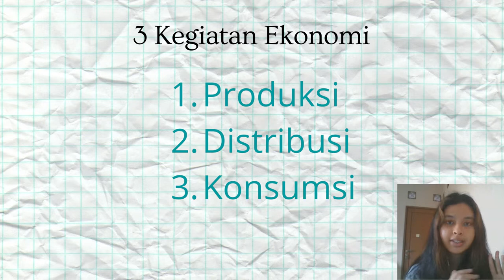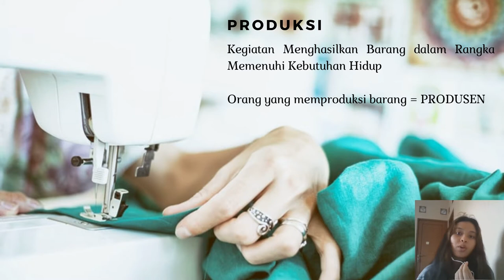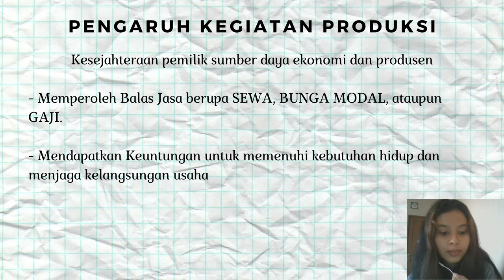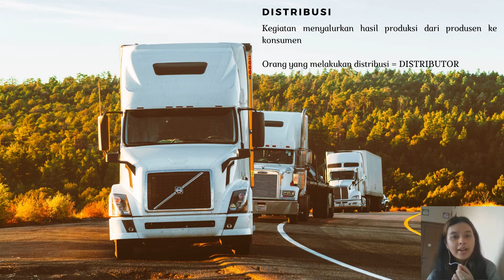Pembelajaran Daring Kelas 5 || Tema Pengaruh Kegiatan Ekonomi terhadap Kesejahteraan Masyarakat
Oleh : Ka Vivian ( Mahasiswa UGM )